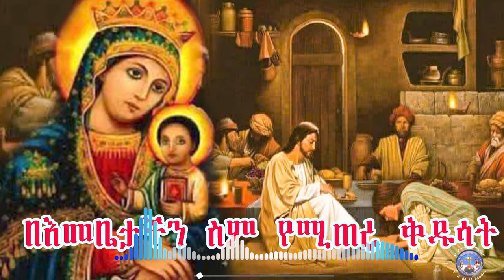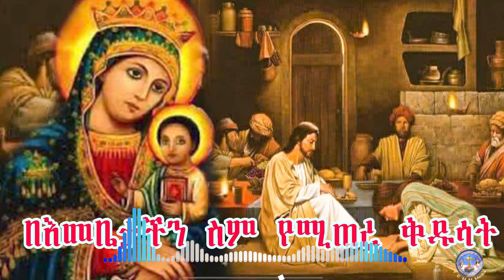4/3/2016 ዓ.ም በእመቤታችን ስም የሚጠሩ ቅዱሳት